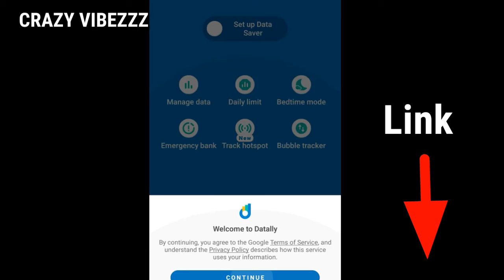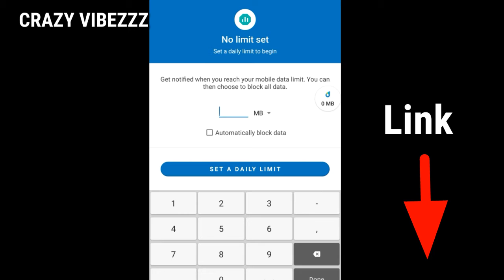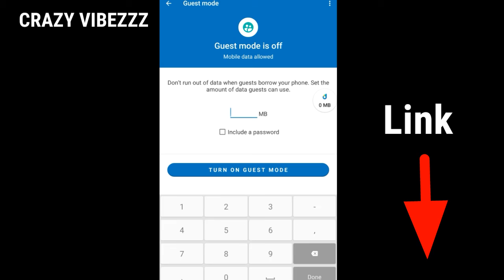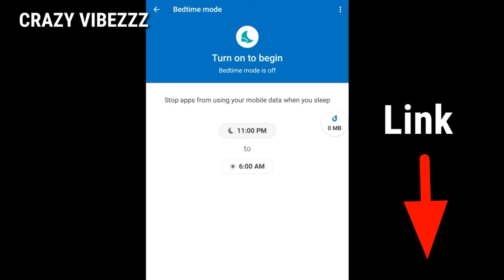Tricks to Save Your 90% 4G Internet Data | Data Saving Tricks Android and IOS